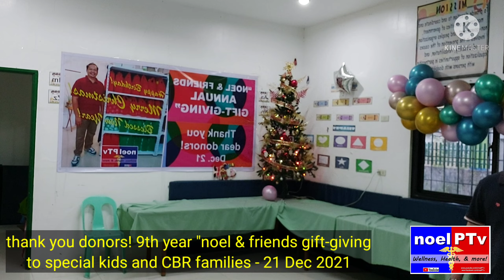9th year "noel & friends gift-giving" event December 21, 2021